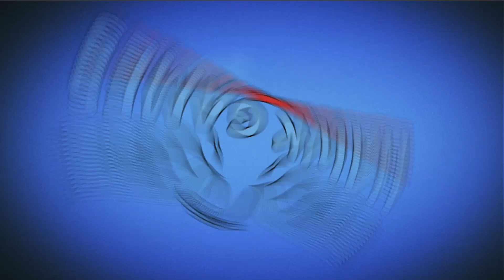Plants vs Zombies Match Level 37 - New Game 2023 [Beta]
Join Dave on a totally puzzling new adventure. The zombies are dead set on making life in Neighborville rather dim so it's time to let your matching skills shine as bright as the Sun --because you'll need to collect it, recruit your favorite leafy friends, stem the tide of yet another shambling horde, and save Neighborville... you know the trowel!

~~ Hawk Games